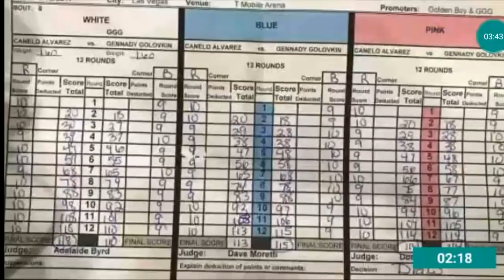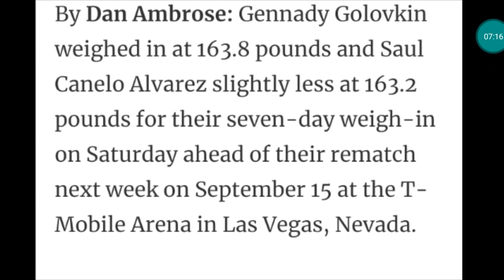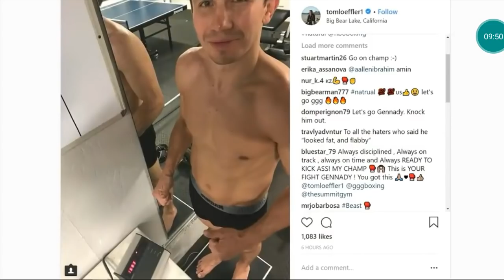CANELO💯💣💯GGG WEIGHTS/A LOOK BACK EP#1